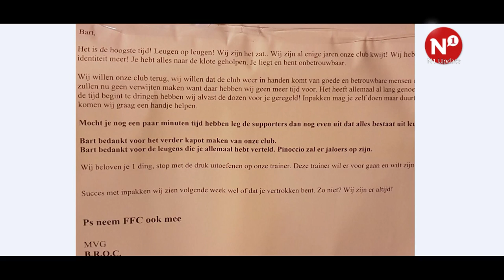Bart van Ingen zwijgt over de supportersprotesten